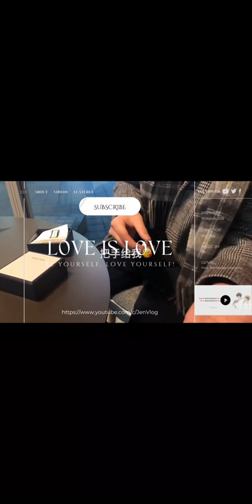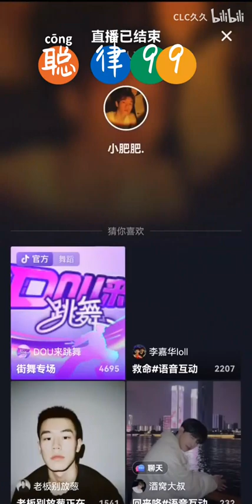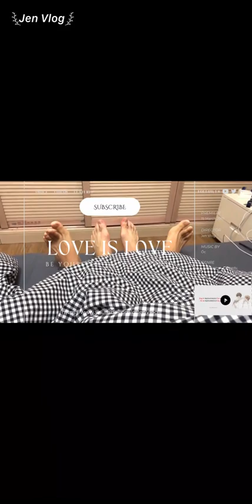[Engsub/BL] Oh my dear, Chen Lv's back is full of bruises | Chen Lv & Liu Cong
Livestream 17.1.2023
Chen Lv/ Trần Luật: @Clv陈律

Jen Vlog